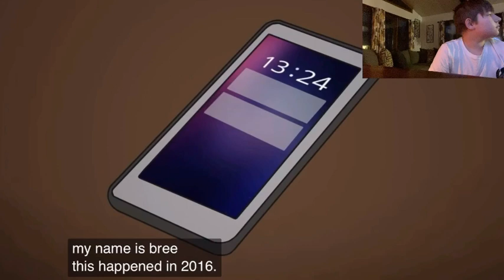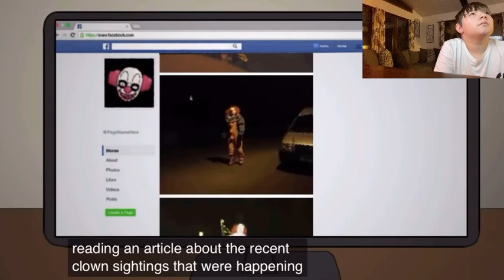Reaction to wansee entertainment the clown